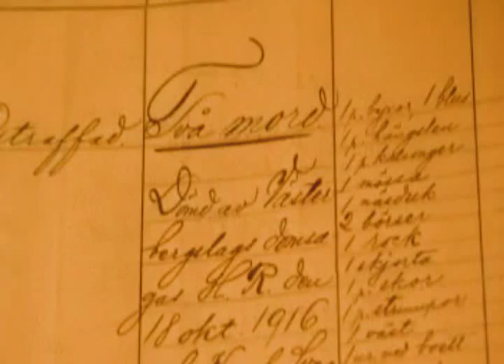Gardist Kalle - Massmördaren i Skattlösberg, Grangärde Finnmark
Carl Ludvig Henning Granlund, Gardist-Kalle, född 25 augusti 1852 i Skattlösberg i Grangärde socken, död 20 april 1935 i Ludvika, var en svensk rånare våldtäktsman och mördare.                                                 Granlund som av eftervärlden fick epitetet Den siste stråtrövaren, växte upp i ett fattigt hem i Dalarnas bergslag.                              Under 1890-talet deltog Granlund enligt egen utsago i överfall och rån i Bergslagen, något som skaffade honom rykte som stråtrövare.                                                                                                                Den 24 augusti 1901 mördade Granlund sin granne och hyresgäst Per "Finn-Per" Johan Berglund. På grund av brist på bevis kunde inte Granlund dömas för detta brott, men han fick 15 månaders straffarbete för våldtäktsförsök på Berglunds hustru. 1910 frisläpptes han och flyttade till byn Halvars nära Gonäs. Den 19 juli 1916 hittades Sköld Per Johan Hedberg skjuten från ett bakhåll i Främundsberg, det så kallade Främundsbergsmordet. Misstankarna riktades snabbt mot Granlund, inte minst på grund av likheten med mordet på Berglund 15 år tidigare. Granlund greps och erkände 22 juli mordet på Hedberg. Vid rättegången i Ludvika erkände han även mordet på Berglund. Orsakerna i båda fallen sades vara svartsjuka.